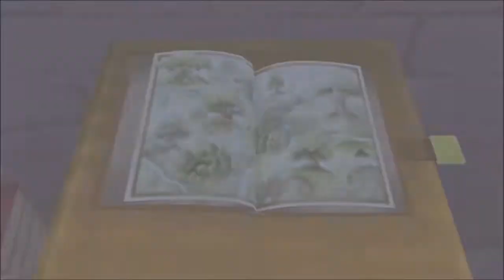Let's Play Kingdom Hearts - Part #018